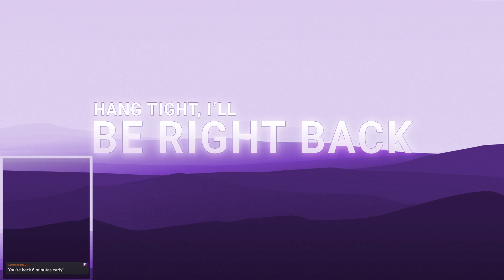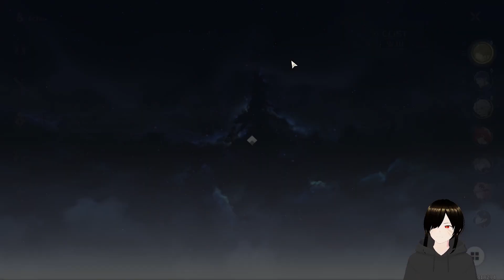The Jingle Beast.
Wuthering Waves